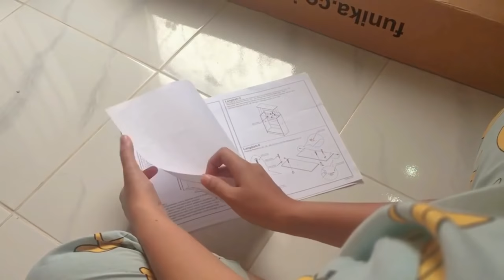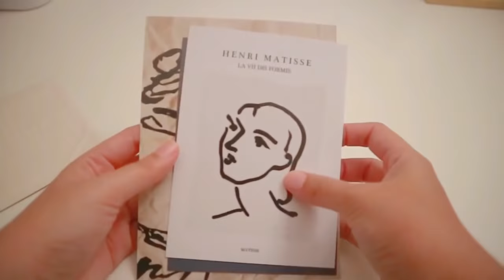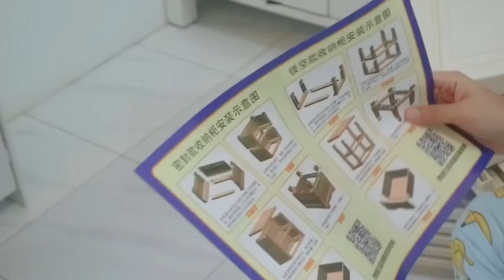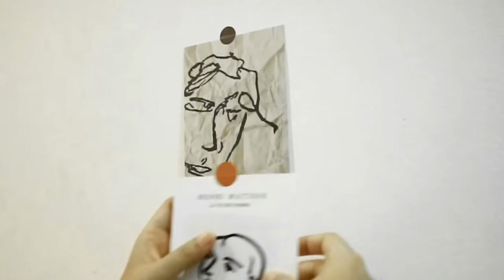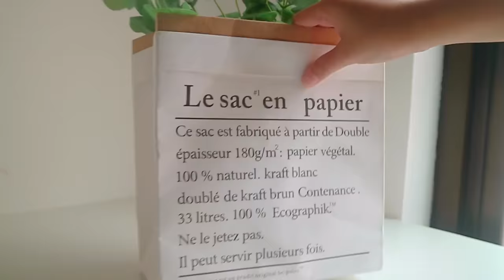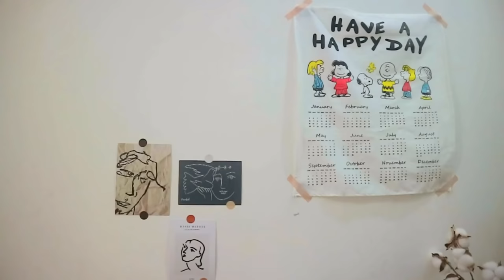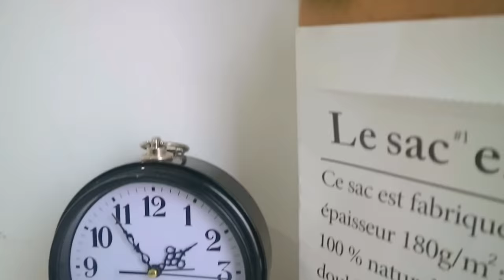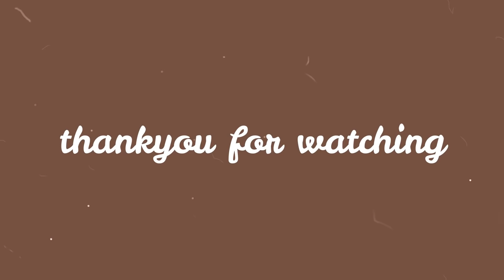Room Makeover; Decor Kamar AESTHETIC; Cleaning and decorating my room | Indonesia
hallo.. trima kasih udah nonton video ini ya, untuk video selanjutnya aku mau buat room tour detail kamar aku

what i use :
iphone 6s dan canon mirrorless M3